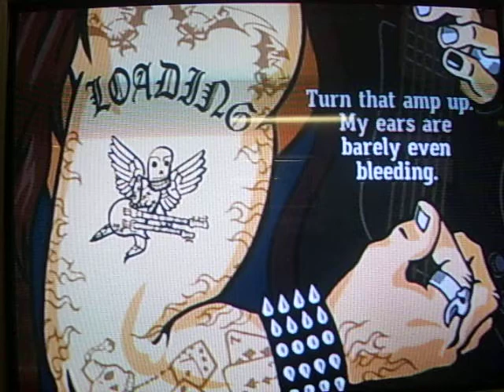Guitar hero 3 - Slow ride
here is my brother attempting to play guitar hero

he's realllyyyyy bad at it

he failed misralbully